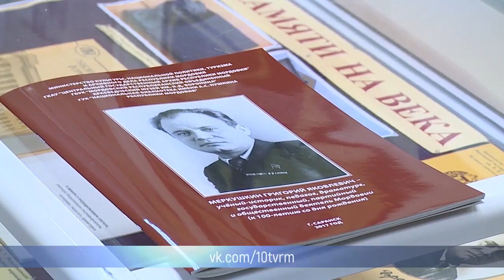В Саранске отметили столетнюю годовщину со дня рождения Григория Яковлевича Меркушкина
Юбилей большого ученого. В Саранске отметили столетие со дня рождения Григория Яковлевича Меркушкина.